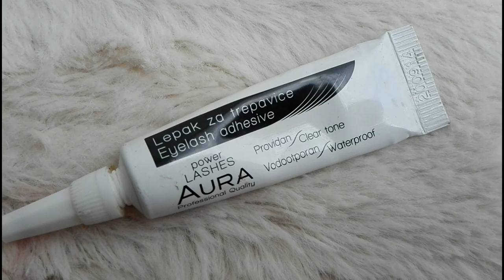Favoriti za mesec JUN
Najcesća pitanja:
Koliko imam godina?
- 22

Na kom sam fakultetu?
-Ekonomski faultet Univerziteta u Beogradu

Koji program koristim za editovanje videa?

Sve proizvode iz videa sam sama kupila osim ako nisam naglasila da su poslati od strane nekog brenda.